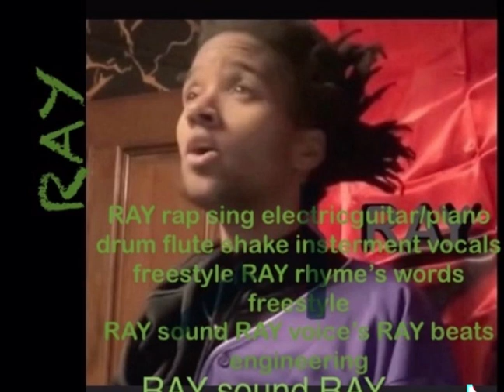R@Y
RAY rayfreestylealbums RAY